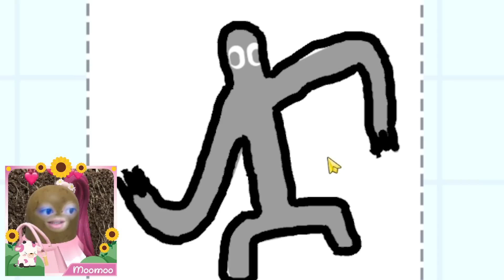MOMON MENDAPAT KEAJAIBAN!! SEMUA GAMBAR MOMON KELUAR DAN MENJADI HIDUP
Nama Game :  Draw Monster 3D.